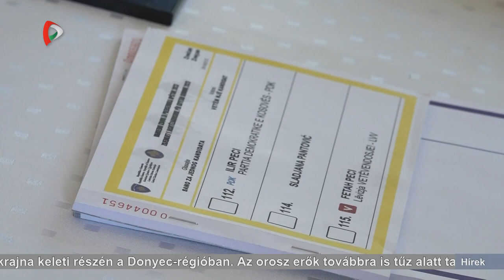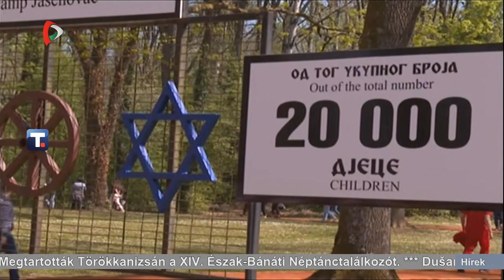Híradó – 2023.04.23. 20.00h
A Híradó főbb témái:
- Két férfi lezuhant a péterváradi vár sáncfaláról, egyikük belehalt sérüléseibe.
- A jasenovaci népirtás áldozataira emlékeztek a boszniai Donja Gradina településen Szerbia és a boszniai Szerb Köztársaság vezetői.
- Megtartották a 20-ik Birkanyíró és Birkapörkölt-főző Fesztivált a zentai vásártéren.
- Véget ért a Vajdasági Magyar Amatőr Színjátszók Találkozója Topolyán.
- Dušan Lajović nyerte a Szerb Open nevű 250-es Banja Luka-i salakpályás férfi tenisztornát.
- Megtartották a belgrádi maratont.